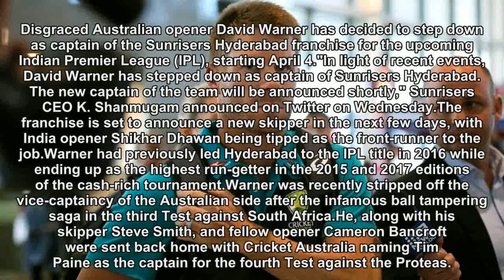IPL 2018: Warner steps down as Sunrisers Hyderabad skipper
The new captain of the team will be announced shortly. Disgraced Australian opener David Warner has decided to step down as captain of the Sunrisers Hyderabad franchise for the upcoming Indian Premier League (IPL), starting April 4."In light of recent events, David Warner has stepped down as captain of Sunrisers Hyderabad. The new captain of the team will be announced shortly," Sunrisers CEO K. Shanmugam announced on Twitter on Wednesday.The franchise is set to announce a new skipper in the next few days, with India opener Shikhar Dhawan being tipped as the front-runner to the job.Warner had previously led Hyderabad to the IPL title in 2016 while ending up as the highest run-getter in the 2015 and 2017 editions of the cash-rich tournament.Warner was recently stripped off the vice-captaincy of the Australian side after the infamous ball tampering saga in the third Test against South Africa.He, along with his skipper Steve Smith, and fellow opener Cameron Bancroft were sent back home with Cricket Australia naming Tim Paine as the captain for the fourth Test against the Proteas.